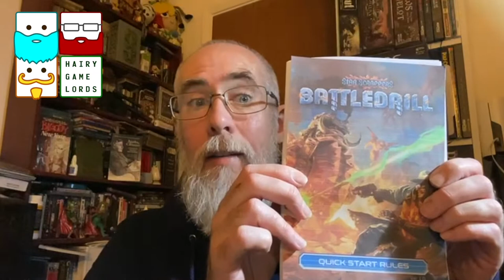STAR SCRAPPERS BATTLEDRILL REVIEW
Hexy Studio are back with another Kickstarter and volume 2 of Star Scrappers Battledrill ... before all us bearded gents get to checkout this game Dave the Grey shares with us his musings on this latest offering.